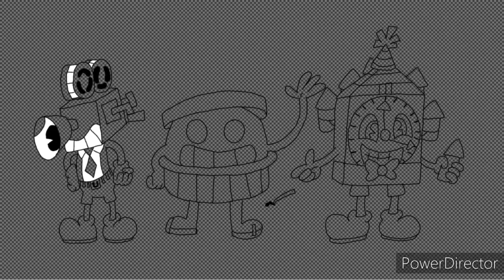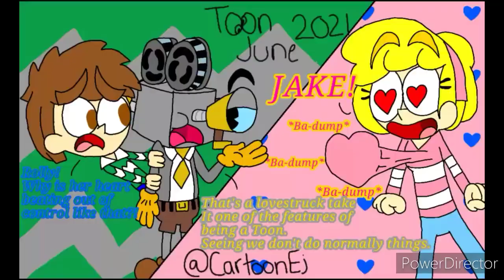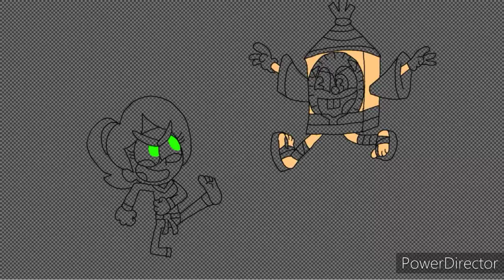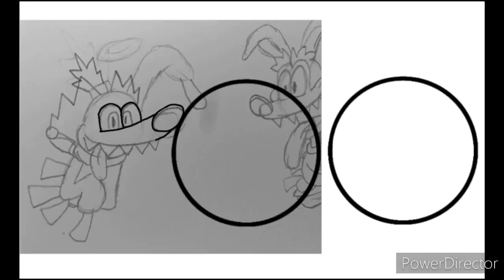Toon June Day 18 - 23 WIP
0:00 Day 18 RebootA
0:30 Day 18 Reboot B
1:30 Day 19 Crossover A
2:00 Day 19 Crossover B
2:30 Day 19 Crossover C
1:00 Day 20 Like Father Like Son
3:00 Day 21 Wild Take
3:30 Day 22 Straightjacket Toons
4:30 Day 23 Role Reversal

Sorry I forgot to upload the WIP.